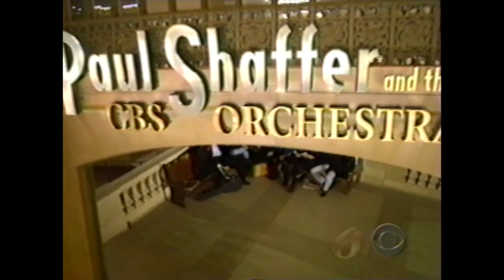Natalie Merchant Live on Late Show With David Letterman on August 3, 2004 (Sally Ann)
Natalie Merchant performs "Sally Ann" on The Late Show with David Letterman with Judy Hyman of The Horse Flies playing violin.  The song "Sally Ann" was written by The Horse Flies, a band from Ithaca, New York.  Natalie Merchant recorded this song with 10,000 Maniacs and included it on their Candy Everybody Wants EP in 1992.  Merchant re-recorded the song in 2004 for her album The House Carpenter's Daughter.  Since 1987, Merchant has appeared on Letterman's Late Show 16 times -- this was her last appearance, taped and aired on August 3, 2004.